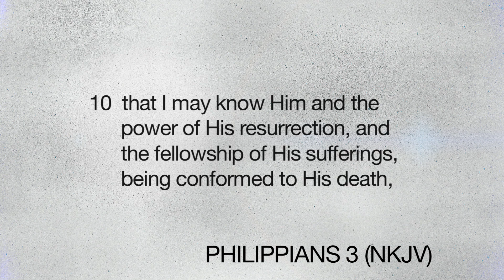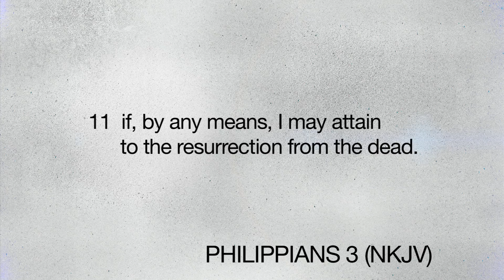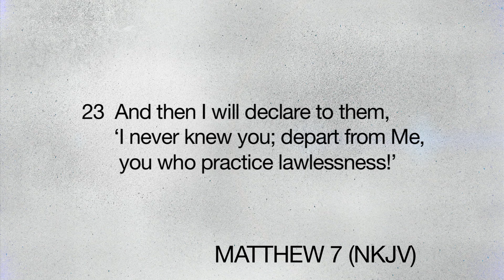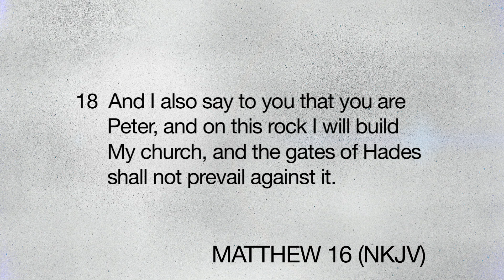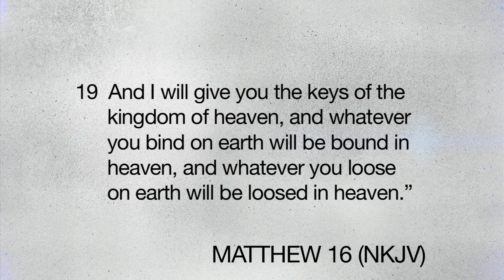Who is Jesus to You?